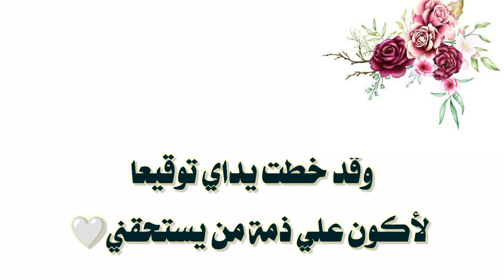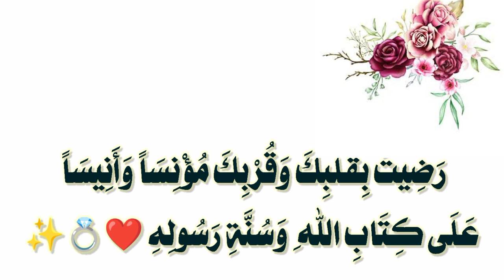افكار بوستات كابشن كتب الكتاب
بوستات كابشن كتب كتابي
بوستات كتب كتاب للفيس
كابشن كتب كتابي
افكار بوستات كتب الكتاب